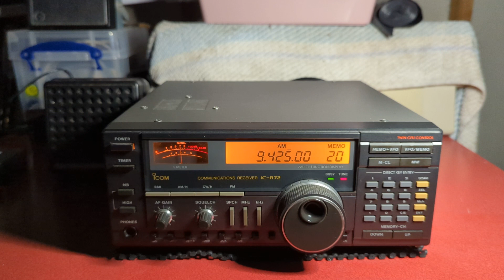9425kHz VoK with auroral flutter this evening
German language news from Voice of Korea very fluttery this evening.

Location Nottingham 53N 1.15E
Icom IC-R72
Cross Country Wireless HiZ amplifier with 2m vertical antenna.